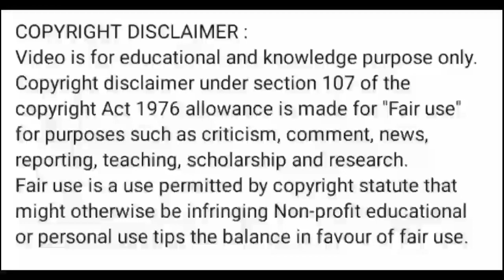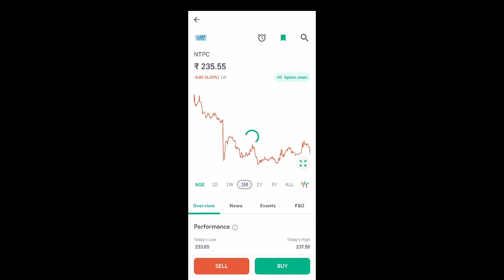ntpc share latest news l ntpc share news today l ntpc share latest news today l ntpc share price